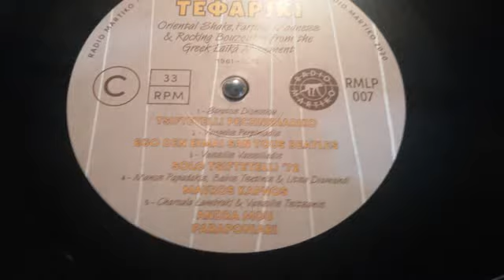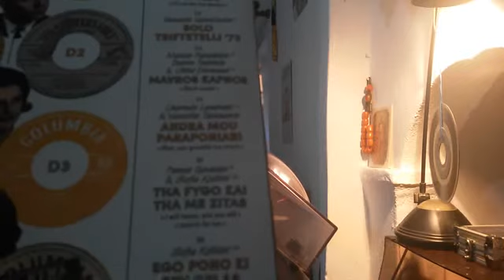ΑΝΔΡΑ ΜΟΥ ΠΑΡΑΠΟΝΙΑΡΗ ΧΑΡΟΥΛΑ ΛΑΜΠΡΑΚΗ+ΒΑΣΙΛΗΣ ΤΣΙΤΣΑΝΗΣ MP4 360p MPEG4